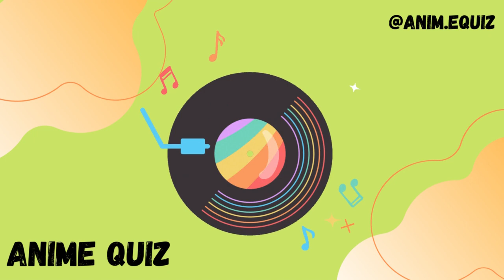Jusqu'ou tu maimes